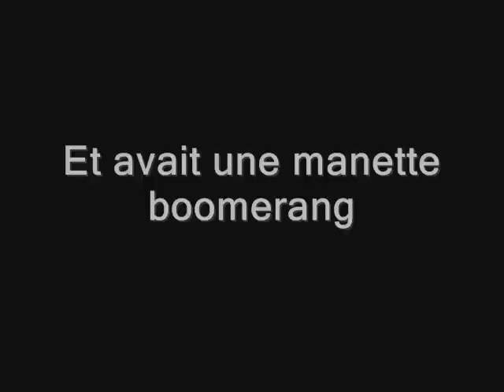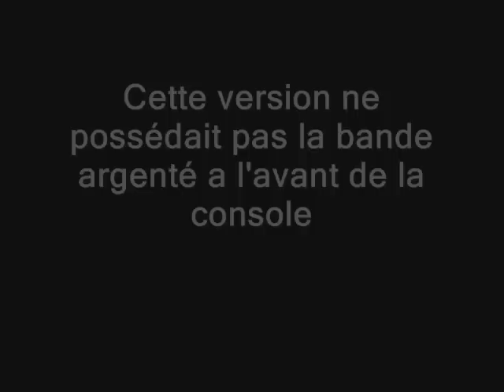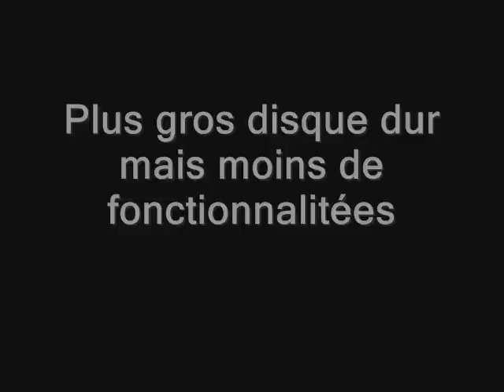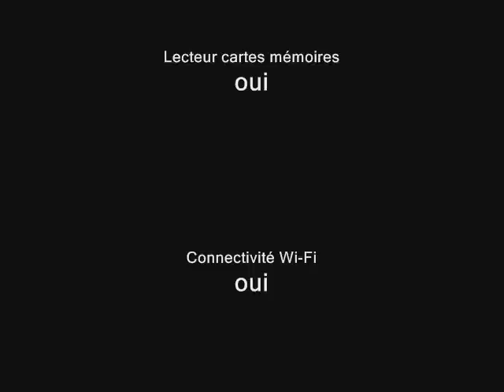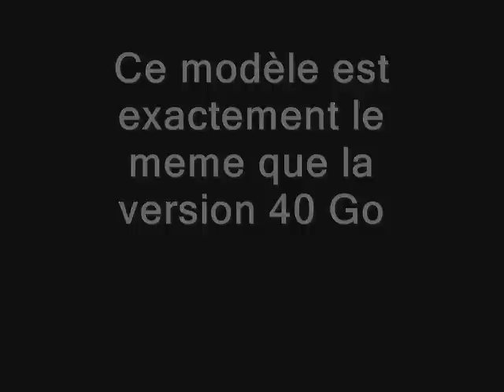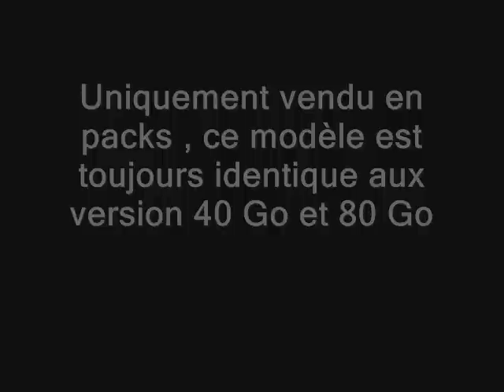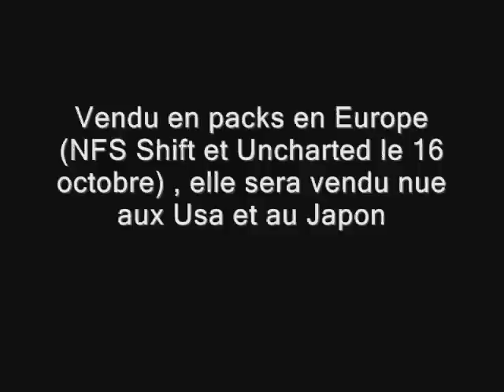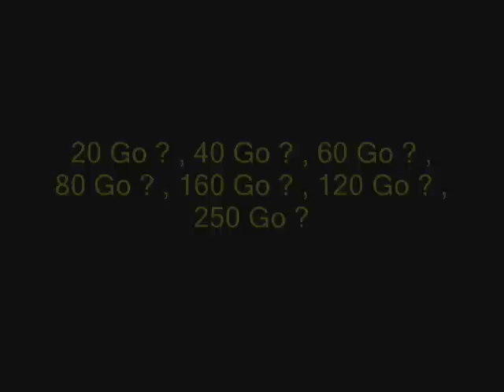Playstation 3 : Prototype , 20 Go , 40 Go , 60 Go , 80 Go , 160 Go , 120 Go , 250 Go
Merci de regarder ma 3ème mise de jour de la video de comparaisons des différentes Playstation 3